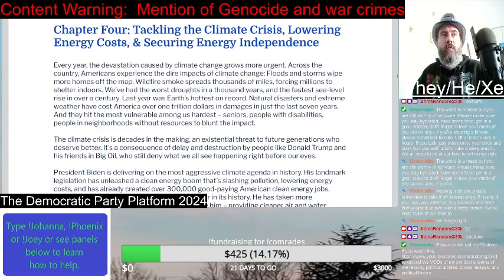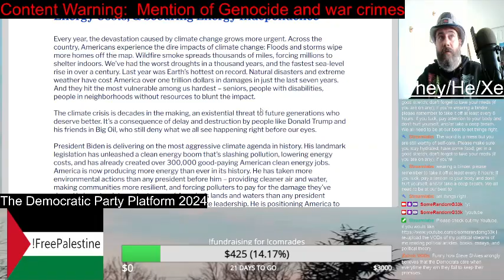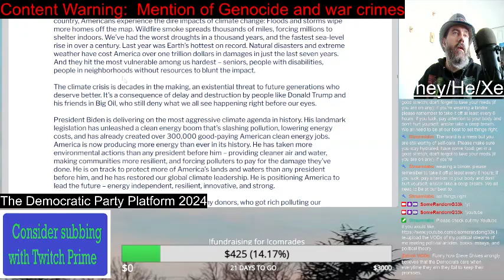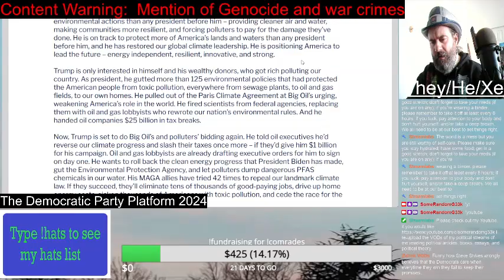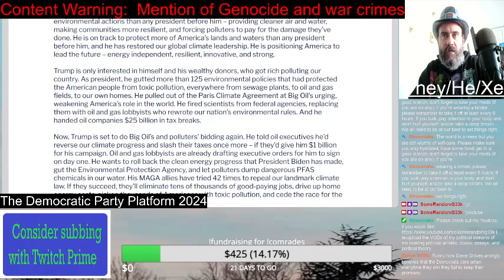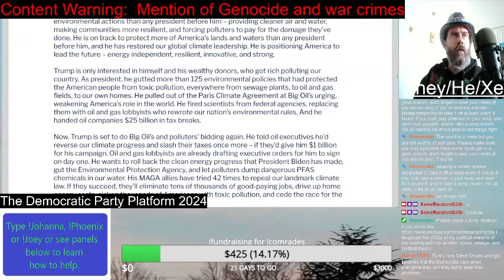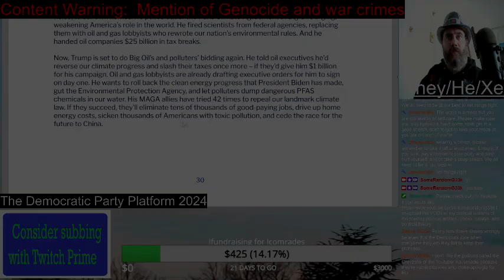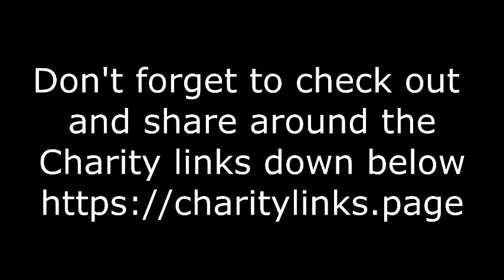Tackling Climate Crisis | Democratic Party Platform 2024 | Reading video | SomeRandomG33k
.Okay. let's see what the Democrats has to say about "Tackling Climate Crisis." What ever it is that they do, it won't be enough. And besides, they won't ban fracking as the planet is on fire. But let's hear them out.